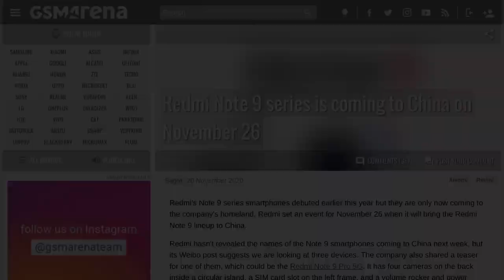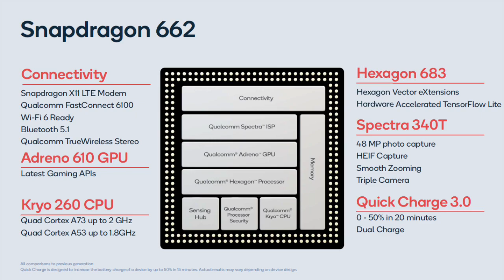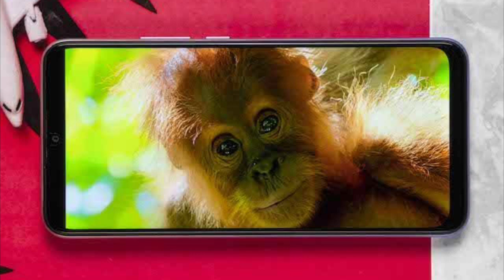Redmi 9 Power full details in Malayalam | Review and Specifications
Hi friends here i have come up with the Redmi 9 Power full details in Malayalam . I have explained the specifications and features of Redmi 9 Power . The device is powered by Snapdragon 662 and hosts 6000 mAh battery with 18W fast charging support . The expected price of Redmi 9 Power is (4GB+64GB : 9999)